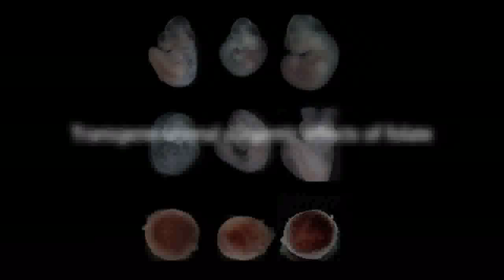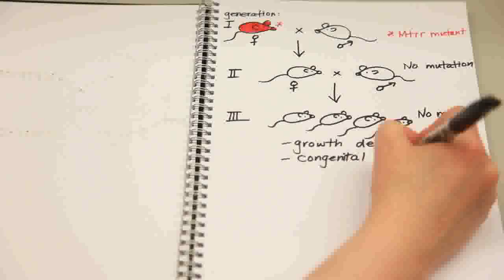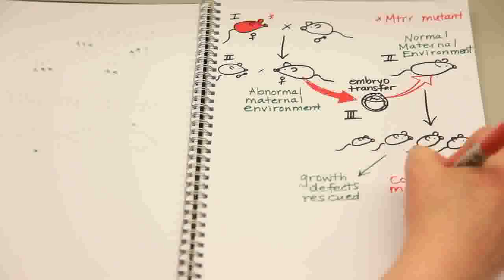Folic acid deficiency can affect the health of great, great grandchildren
Folic acid deficiency can cause severe health problems in offspring, including spina bifida, heart defects and placental abnormalities. A study out today reveals that a mutation in a gene necessary for the metabolism of folic acid not only impacts the immediate offspring but can also have detrimental health effects on the next several generations. The new research, which also sheds light on the molecular mechanism of folic acid (also known as folate) during development